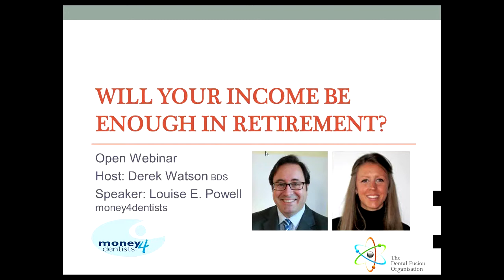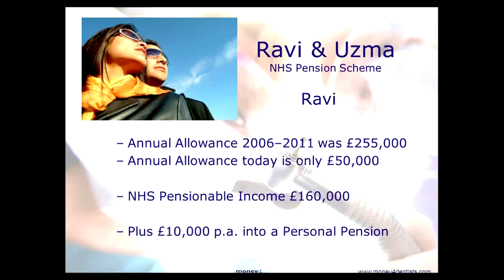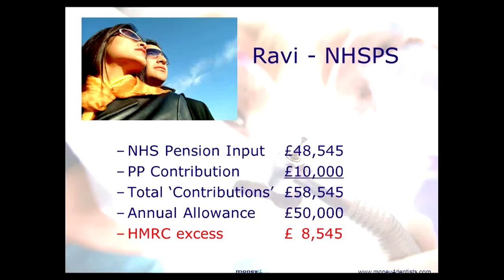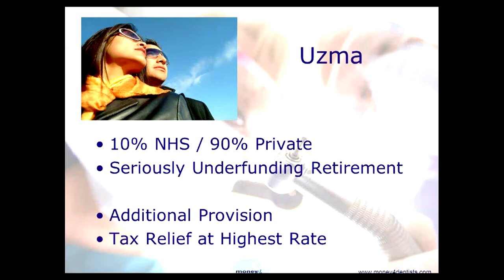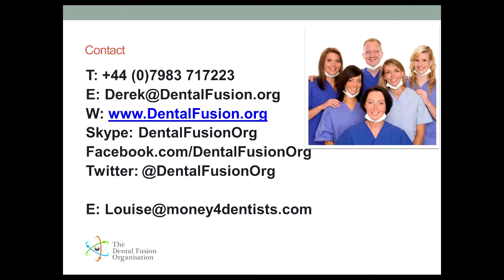DFO Income in Retirement - Louise E. Powell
Pension planning for you, your business and where they overlap including the annual and lifetime allowances including the NHS Pension Scheme and what the penalties are associated with breaking HMRC rules!
Louise Powell has worked within financial services since the 90's, and has a vast amount of experience as a specialist Independent Financial Adviser, where she helps dentists achieve their financial goals. Louise will use her experience to illustrate the many pitfalls and secrets of good investment strategy, including the importance of reviewing existing pension funds and the benefits of re-balancing these.